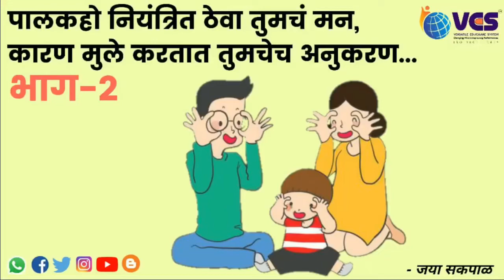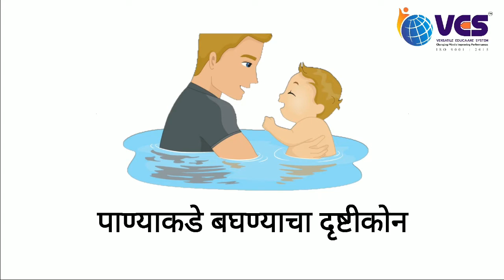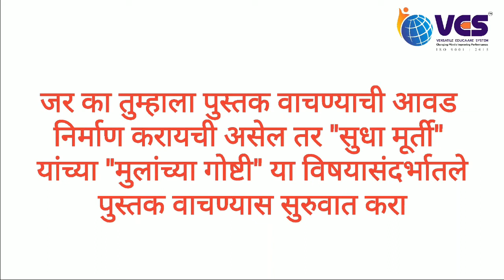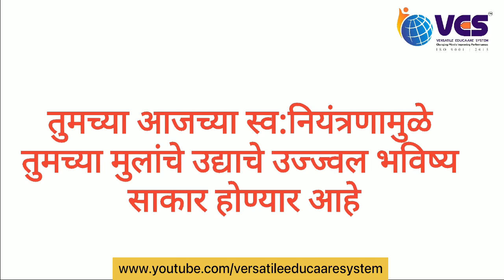पालकहो नियंत्रित ठेवा तुमचं मन, कारण मुले करतात तुमचंच अनुकरण... (भाग 2)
पालकहो नियंत्रित ठेवा तुमचं मन,
कारण मुले करतात तुमचंच अनुकरण... (भाग 2)

नमस्कार पालक मित्रांनो,
जसं मी गेल्या व्हिडिओ मध्ये बोलले होते की मुले त्यांच्या पालकांच्या सवयी, चालणे आणि बोलण्याची पद्धत शिकतात. बर्‍याचदा त्यांचे अनुकरण करतात.मुलांचे व्यक्तिमत्त्व हे ४ ते १० वर्षांच्या कालावधीत घडत असते. हा कालावधी त्यांच्या संगोपनातील संवेदनशील काळ म्हणून ओळखला जातो. आणि पालक तुम्ही आपल्या मुलाचे अगदी प्रथम शिक्षक आहात!
एक पालक म्हणून मुलांच्या जडणघडणीसाठी कोणत्या गोष्टी केल्या पाहिजेत त्यांपैकी ३ गोष्टी
म्हणजेच
१) बोलण्याची शैली
२) मोबाईलचा अतिवापर
३) कामतला चाल - ढकलपणा
आपण गेल्या व्हिडिओ मध्ये पाहिल्या, जर नसतील पाहिल्या तर शेवटी खाली दिलेल्या लिंकवर जावून तो व्हिडिओ नंतर नक्की बघा. तर आता आपण त्यापुढील ३ गोष्टी पाहणार आहोत.
मी जया सकपाळ *Versatile Educaare System* ची Team Member आणि *Versatile Child Development Hub* ची Founder. मी येत्या ३ वर्षात ५०० मुलांचा सर्वांगीण विकास करण्याचं ध्येय हाती घेतलं आहे. आणि या ३ गोष्टी मी माझ्या आतापर्यंतच्या आठ वर्षाच्या अनुभवातून तुम्हाला सांगत आहे.
चला तर काळजी घेऊया करताना या ३ गोष्टीची ज्या आपल्या मुलांच्या जडणघडणीसाठी खूप उपयुक्त ठरणार आहेत.

१) *विचार करण्याचा दृष्टीकोन* :-
आश्चर्यकारक असले तरी हे सत्य आहे की आपले मुल आपल्यासारखे विचार करते. म्हणून, जर आपण समस्यांकडे सकारात्मक दृष्टिकोनातून बघत असू तर चांगले आहे.कारण आपले मूल सकारात्मक वृत्तीने मोठे होईल. परंतु जर तुमची भीतीदायक मनोवृत्ती असेल तर आपलं मुलं देखील त्याच वृत्तीने मोठे होईल. त्यामुळे आपल्याला आपला विचार करण्याचा दृष्टिकोन तपासून पाहावं लागेल.
उदा. जर का तुम्हाला पाण्याची किंवा पोहण्याची भीती वाटत असेल आणि हाच विचार तुम्ही तुमच्या मुलांना देखील सांगत असाल तर तुमच्या मुलांचा पाण्याकडे बघण्याचा दृष्टीकोन देखील तसाच बनेल कारण मुले याचंच अनुकरण करतील.म्हणून अस न करता त्यांना त्यांचा दृष्टिकोन घडवू द्यात.
२) *विश्रांतीच्या वेळेचा वापर*: -
मुले आपल्या पालकांना अगदी जवळून पाहतात आणि त्यांच्या विनामूल्य वेळेचा त्यांच्या पालकांप्रमाणेच उपयोग करतात. म्हणूनच, जर आपले मुल टीव्ही पाहणे किंवा बर्‍याचदा संगणकासमोर वेळ घालवत असेल तर आपल्याला आपला विश्रांतीची वेळ पुन्हा तपासून पाहायला हवी.
आता तुम्हाला प्रश्न पडला असेल की मग नक्की आम्ही पालकांनी या वेळेत काय करावं..?
तर या वेळेत तुम्ही आपल्या मुलांसोबत गप्पा मारणे, Activity करणं व पुस्तक वाचू शकता. फक्त वाचन नाही तर तुम्ही त्या पुस्तकातल्या शिकलेल्या गोष्टींवर तुमच्या मुलांसोबत चर्चा करू शकता. त्यासाठी तुम्हाला देखील पुस्तक वाचायला हवं. जर का तुम्हाला पुस्तक वाचण्याची आवड निर्माण करायची असेल तर *"सुधा मूर्ती"* यांचा "मुलांच्या गोष्टी" या विषयासंदर्भातले पुस्तक वाचण्यास सुरुवात करा.
३) *तुमच्या सवयी* :-
बर्‍याच जणांना असे वाटते की मुले बाह्य जगाकडून विविध गोष्टी व सवयी शिकतात. आश्चर्य म्हणजे ते त्यांच्या स्वतःच्या पालकांकडून बरेच काही शिकतात. म्हणून, जर तुम्हाला वाटत की तुमच्या मुलांनी या सगळ्या चांगल्या सवयी आत्मसात करायला हव्यात तर याची सुरुवात मात्र तुम्हाला करायला हवी व त्यासाठी तुम्हाला स्वत: वर नियंत्रण ठेवायला हवं. कारण मुल आपलं तंतोतंत अनुकरण करतात.
उदा. जर का तुम्हाला रात्री उशिरा झोपून सकाळी उशीरा उठण्याची सवय असेल तर आपलं मुल देखील याचंच अनुकरण करतील.
पण जर तुम्हाला रात्री लवकर ब्रश करून झोपण्याची व सकाळी लवकर उठण्याची सवय असेल तर आपलं मुल देखील अगदी याचंच अनुकरण करतील.
जर तुम्हाला सवयींबद्दल अजुन जाणून घ्यायचं असेल तर *"मुलांसाठी १०१ प्रभावी सवयी"* हे पुस्तक नक्की वाचा.
आता निर्णय तुमच्या हातात आहे की मुलांना सांगून, ओरडून त्यांची जडणघडण करायची की तुम्हाला स्वतःवर नियंत्रण ठेवून तुमच्या अनुकरणातून त्यांना घडवायचं. कारण मुलं ऐकण्या व सांगण्यापेक्षा पालकांच्या अनुकरणातून जास्त शिकतात.
तर मग आहात का तयार स्वतःवर नियंत्रण ठेवायला..?? कारण तुमच्या आजच्या स्वनियंत्रणामुळे तुमच्या मुलांचे उद्याचे उज्ज्वल भविष्य साकार होण्यार आहे. तर तुम्हाला हा व्हिडिओ कसा वाटला हे आम्हाला Comment करून नक्की कळवा.
तर पुन्हा भेटूया तुमच्या नवीन प्रश्नासोबत...
तोपर्यंत काळजी घ्या.
धन्यवाद..!!